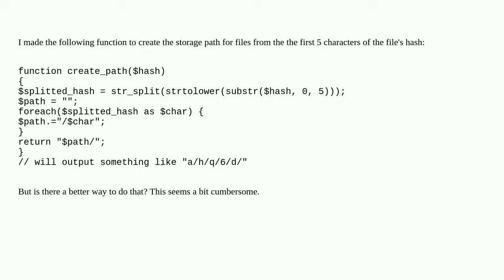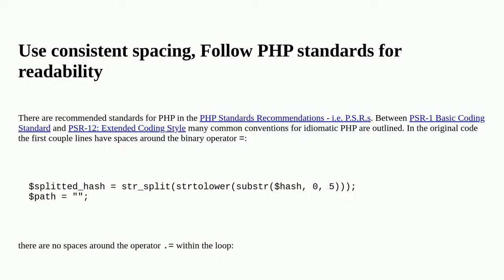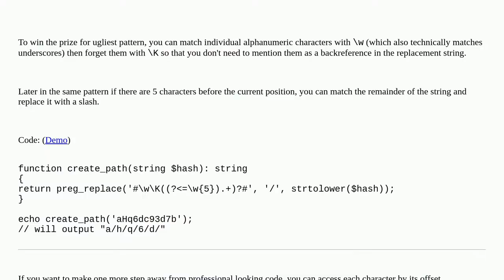Creating storage path for file from first characters of a hash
A special thanks goes out to the community

  php strings